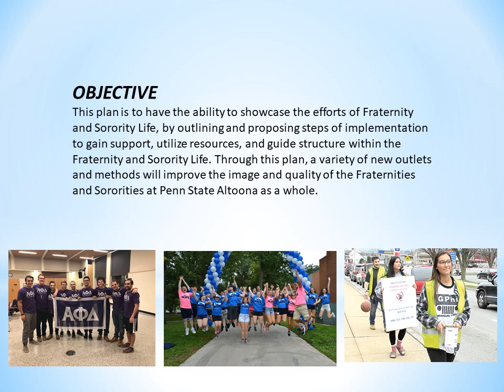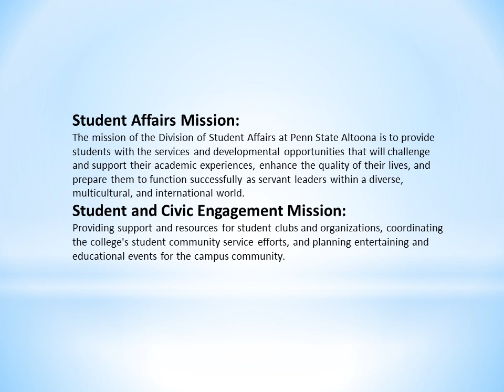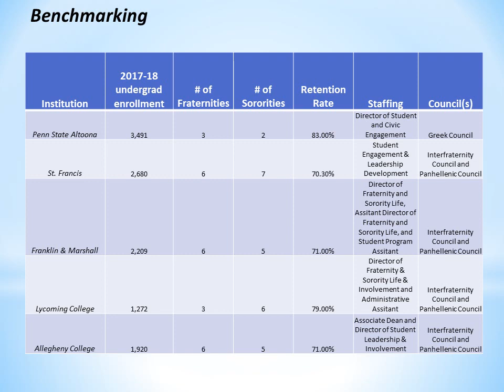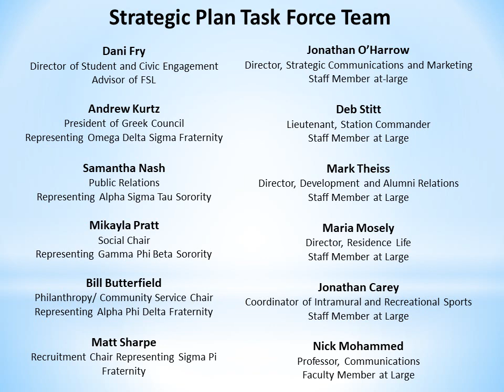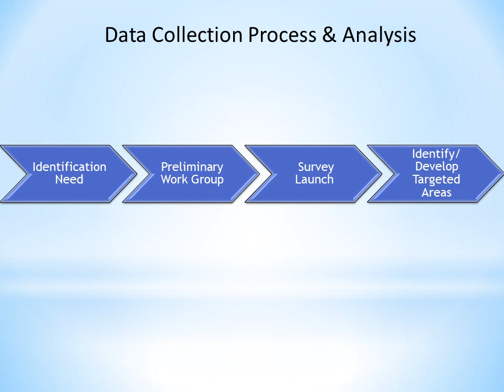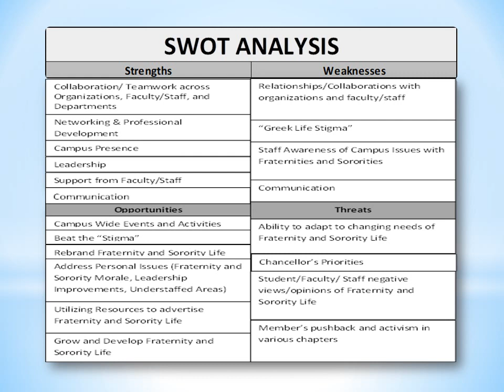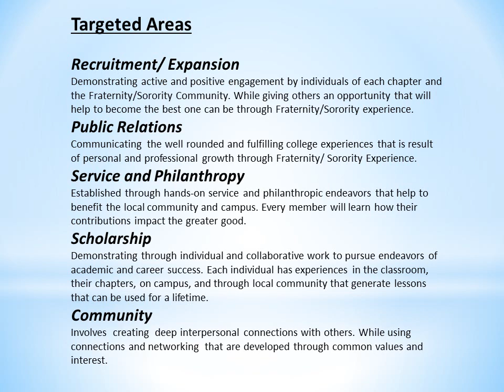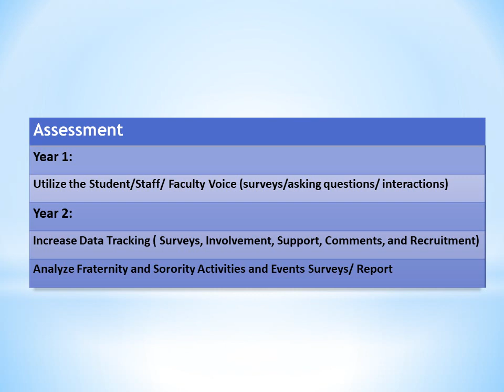Strategic Plan for Fraternity and Sorority Life